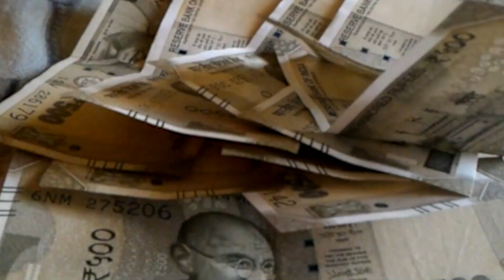6 महीने के अंदर अमित शाह 5वी बार बिहार आ रहे हैं सम्राट चौधरी ने बताया पूरा प्लान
6 महीने के अंदर अमित शाह 5वी बार बिहार आ रहे हैं सम्राट चौधरी ने बताया पूरा प्लान |